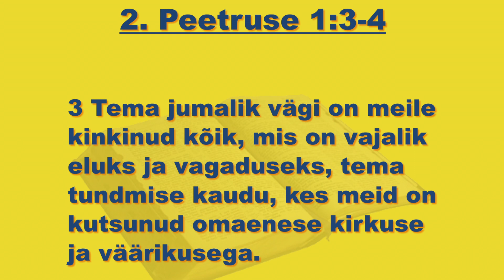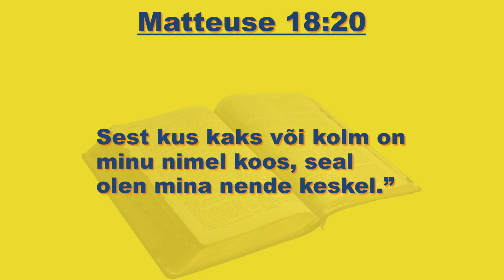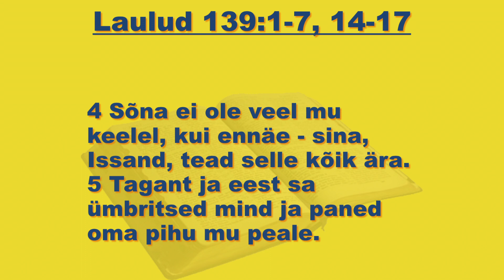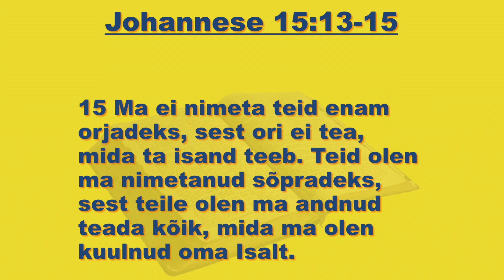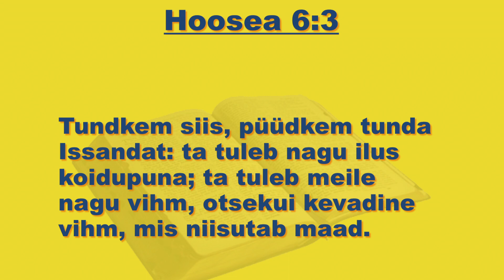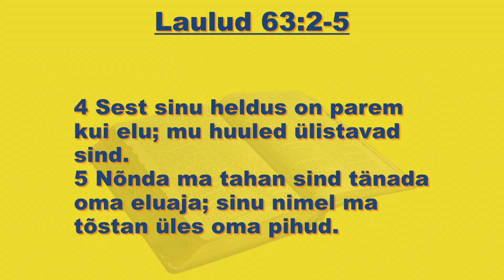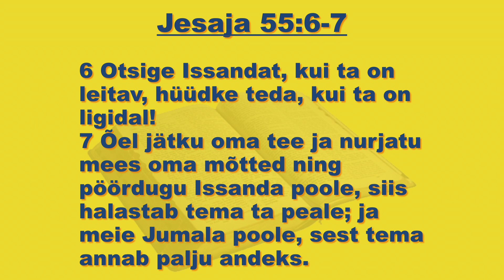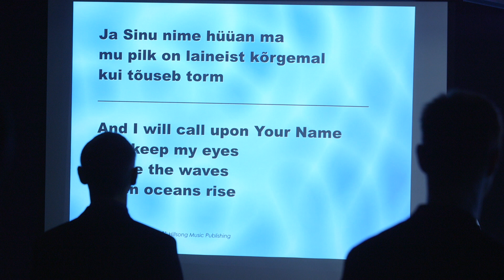Jeesus on siin 2-osa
Jesus is here #2